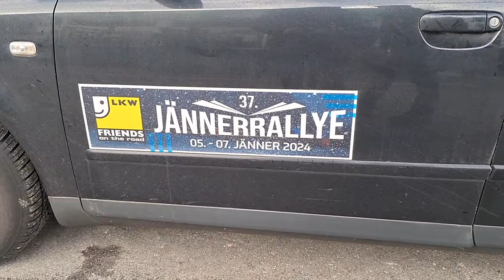Jännerrallye 2024 - Testtag | Action,Drifts & Mistakes